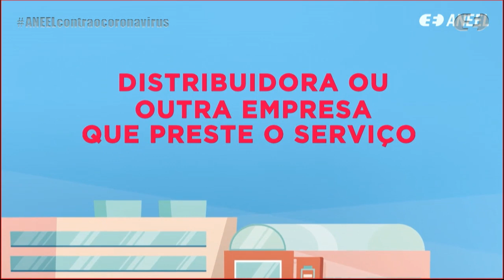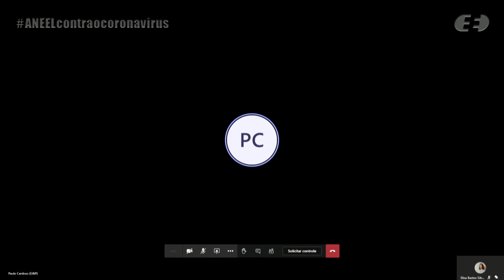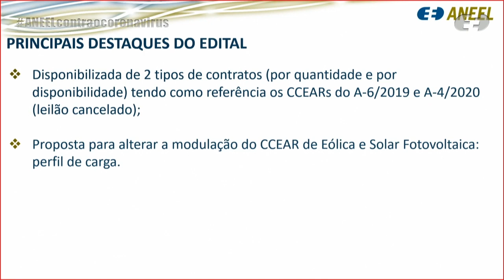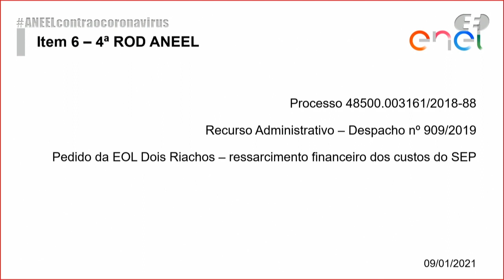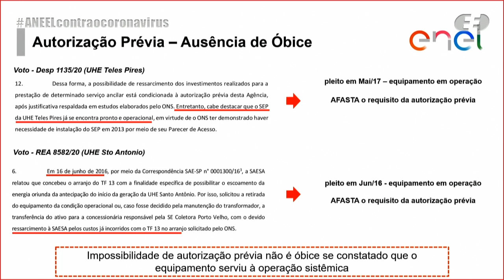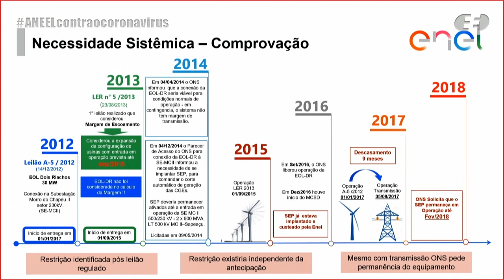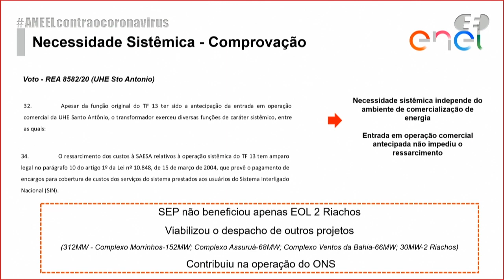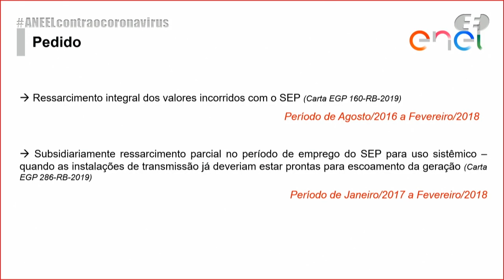4ª Reunião Pública Ordinária ANEEL – 09/02/2021 – Parte 1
A 4ª Reunião Pública Ordinária da Diretoria da ANEEL em 2021 foi realizada, de forma virtual, no dia 09/02/2021. A pauta da reunião foi composta de 32 itens, sendo que os itens 10 a 32 foram deliberados em bloco. Foram retirados de pauta os itens 7 e 17. A pauta completa e a ata da reunião podem ser conferidas no sítio da Agência, (ou no menu "A ANEEL" e, posteriormente, "Reuniões Públicas da Diretoria").

00:00:00 Abertura da Reunião Pública e informes

00:02:23 Aprovação da Ata da 3ª Reunião Pública Ordinária da Diretoria da ANEEL

00:02:49 Anúncio dos itens da Reunião Pública e itens deliberados em bloco. Acesse a descrição completa em

00:04:25 Item 5. Processo: 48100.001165/1996-12 Assunto: Resultado da Consulta Pública nº 39/2020, instituída com vistas a colher subsídios e informações adicionais para o aprimoramento da minuta do contrato de concessão que regulará, nos termos do Decreto nº 9.271/2018, a exploração, por empresa oriunda da privatização da Companhia Estadual de Geração e Transmissão de Energia Elétrica – CEEE-GT, dos potenciais de energia hidráulica denominados Usinas Hidrelétricas – UHEs Jacuí, Passo Real, Canastra, Bugres, Ernestina, Capigui, Guarita, Herval, Santa Rosa, Passo do Inferno, Forquilha, Ijuizinho e Itaúba. Diretor(a)-Relator(a): Elisa Bastos Silva.

00:24:28 Item 2. Processo: 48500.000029/2021-10 Assunto: Proposta de abertura de Consulta Pública com vistas a colher subsídios e informações adicionais para o aprimoramento das propostas de minutas de Edital dos Leilões nº 6/2021-ANEEL – “Leilão A-3 de 2021” e nº 7/2021-ANEEL – “Leilão A-4 de 2021”, destinados à contratação de energia elétrica proveniente de novos empreendimentos de geração a partir das fontes hidrelétrica, eólica, solar fotovoltaica e térmica a biomassa.  Diretor(a)-Relator(a): Efrain Pereira da Cruz.

01:21:52 Item 9. Processo: 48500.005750/2020-15 Assunto: Estabelecimento de parcela adicional da Receita Anual Permitida – RAP referente à operação e manutenção de instalações de transmissão transferidas à Companhia Hidro Elétrica do São Francisco – Chesf em função do seccionamento da Linha de Transmissão Barreiras – Bom Jesus da Lapa, na Subestação Barreiras II. Diretor(a)-Relator(a): Hélvio Neves Guerra.

01:38:13 Item 1. Processo: 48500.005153/2020-91 Assunto: Aprovação da minuta do Edital do Leilão nº 1/2021-ANEEL, destinado a contratar concessões do serviço público de transmissão de energia elétrica, incluindo a construção, a operação e a manutenção de linhas de transmissão, subestações e demais instalações integrantes da Rede Básica do Sistema Interligado Nacional – SIN, consolidado após as contribuições recebidas na Consulta Pública nº 71/2020. Diretor(a)-Relator(a): Sandoval de Araújo Feitosa Neto.

02:45:29  Item 6. Processo: 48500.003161/2018-88 Assunto: Recurso Administrativo interposto pela Enel Green Power Dois Riachos Eólica S.A. em face do Despacho nº 909/2019, emitido pela Superintendência de Regulação dos Serviços de Geração – SRG, que indeferiu requerimento formulado pela Recorrente para ressarcimento financeiro, via Encargos de Serviço do Sistema – ESS, referente aos custos e dispêndios incorridos pela implantação de Sistema Especial de Proteção – SEP. Diretor(a)-Relator(a): Sandoval de Araújo Feitosa Neto.